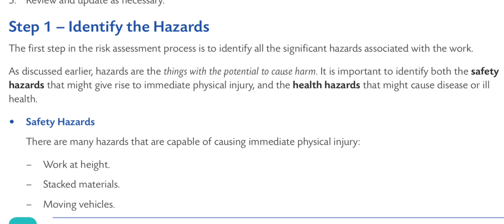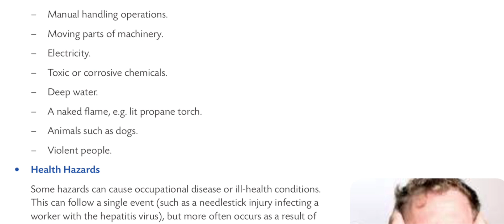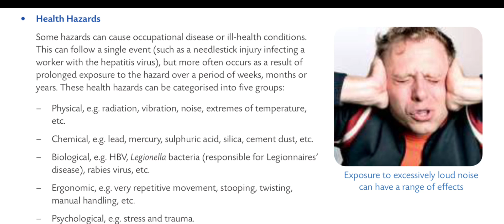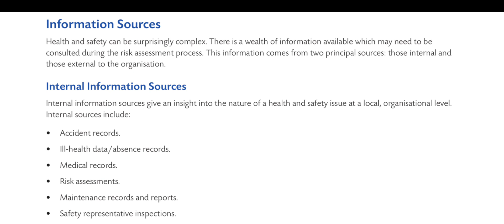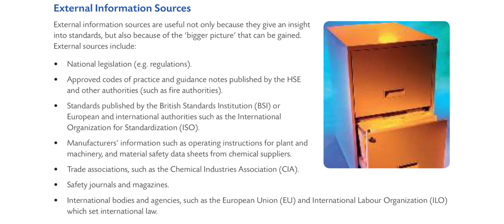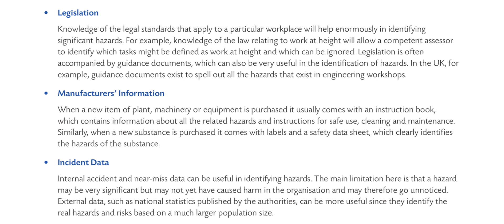Identify The Hazard (Step 1 of Risk Assessment) (NEBOSH IGC BOOK 1) | Lecture # 48